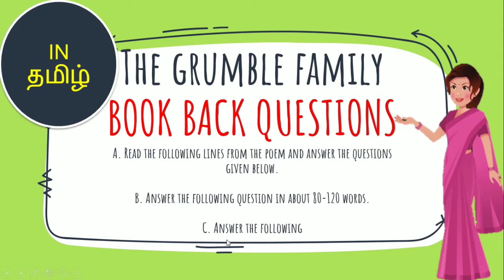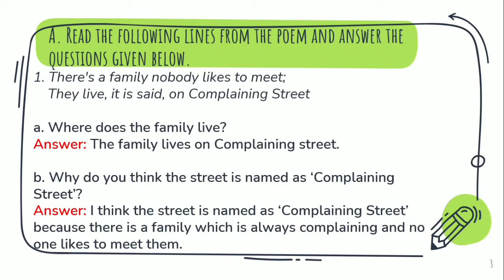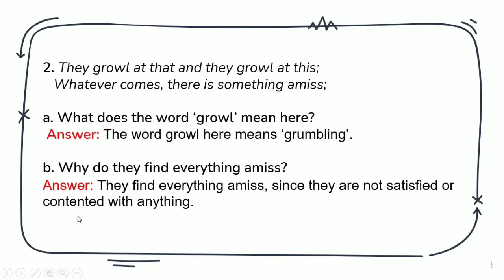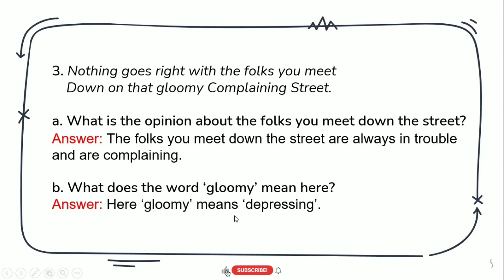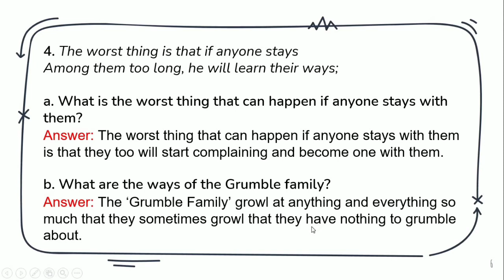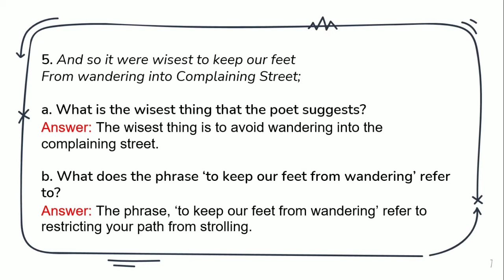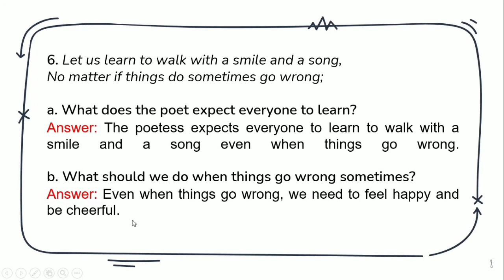The Grumble Family poem questions and answers | in Tamil | tenth standard | Unit - 2 | kalvi kalam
In this video I explained the book back questions and answers of the poem The Grumble Family in Tamil for your better understanding.

Paragraph questions and figure of speech are explained in Next video.Check the link for next video.